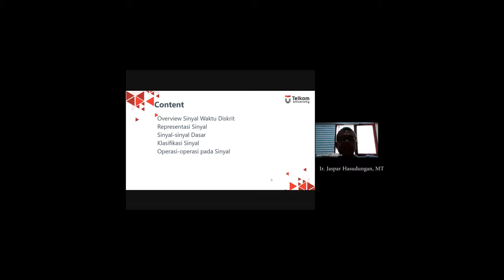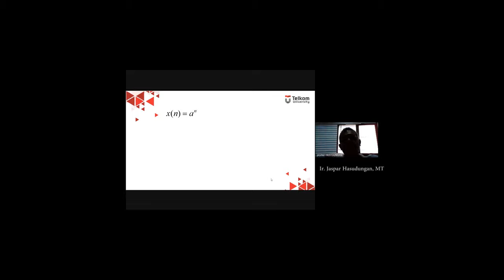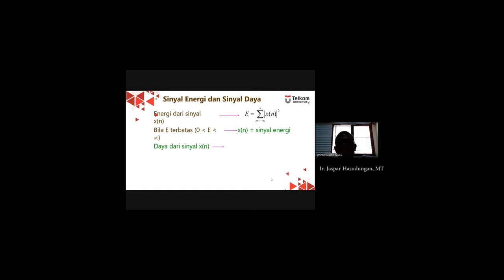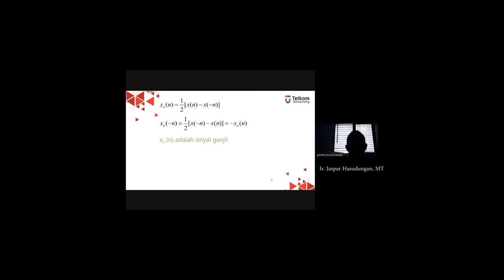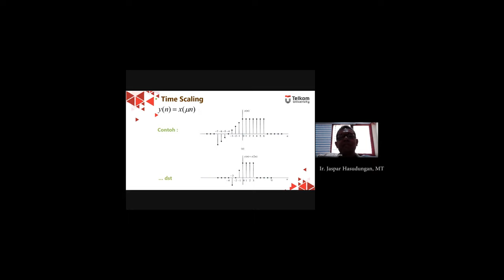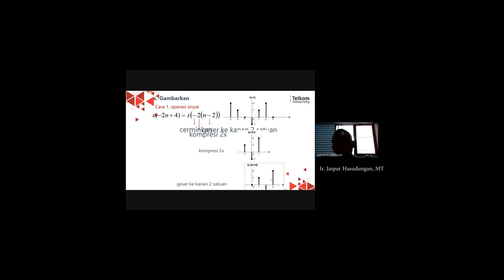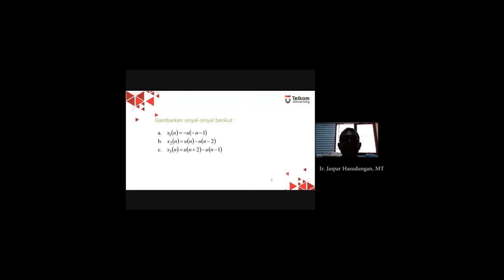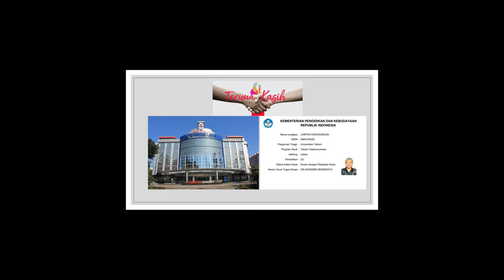PSWD#2 Sinyal Waktu Diskrit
Pertemuan ke-2 dari kuliah Pengolahan Sinyal Waktu Diskrit di Telkom University